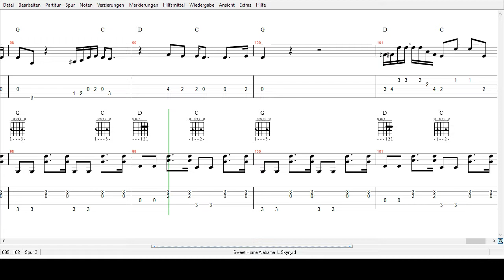Lynyrd Skynyrd - Sweet Homme Alabama - Tabs